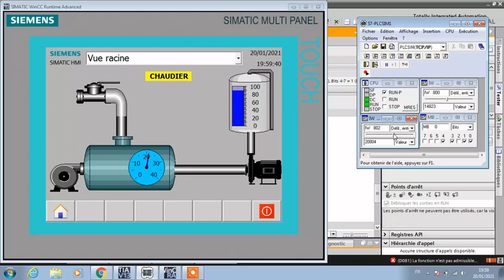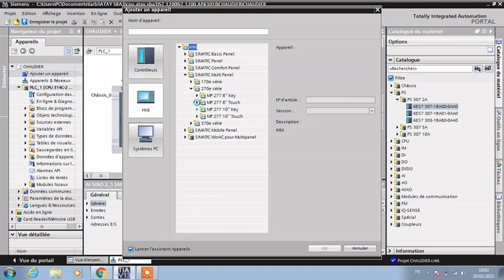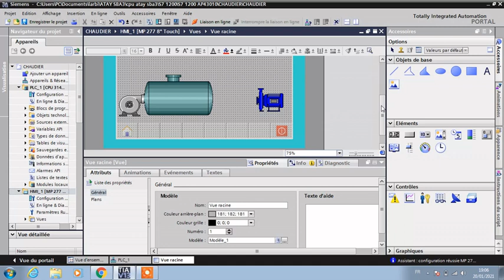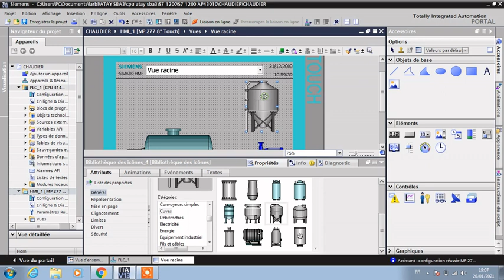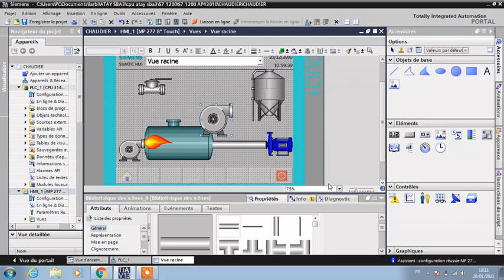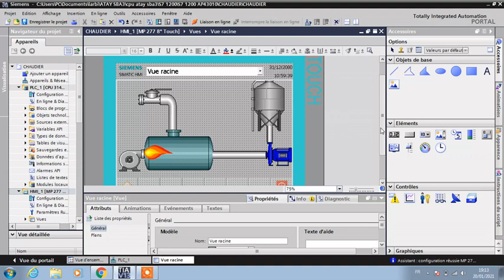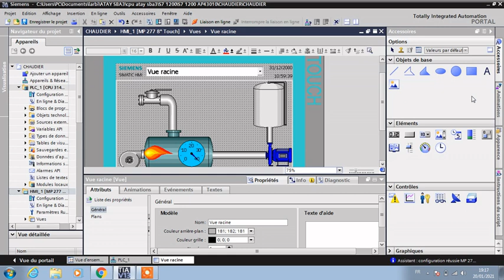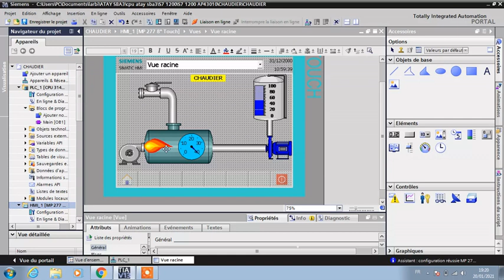( الدارجة) Tia portal V13 Wincc Supervision chaudière à gaz partie 1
( الدارجة) Tia portal V13 Wincc Supervision  chaudière à gaz partie 2